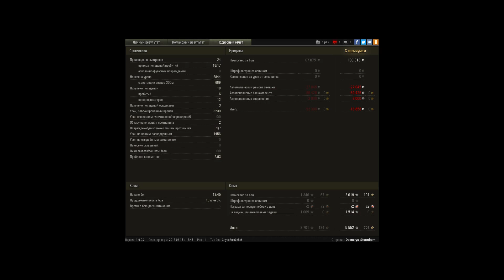ИС-7, Карелия, Штурм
Игрок: Daenerys_Stormborn